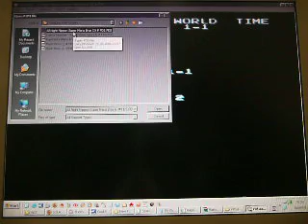sa jucam mario 3